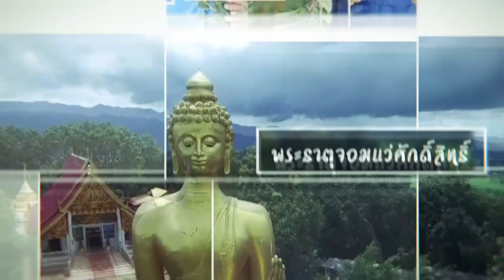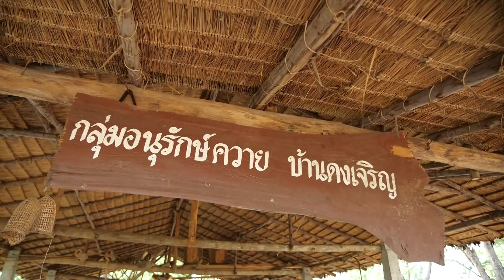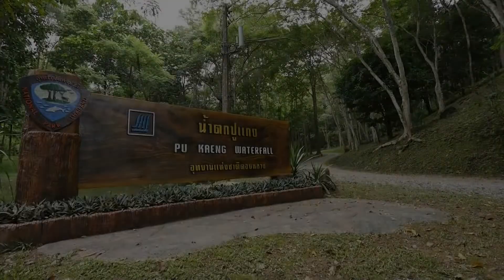เที่ยวตามอำเภอพาน